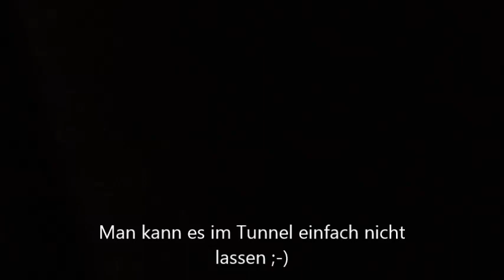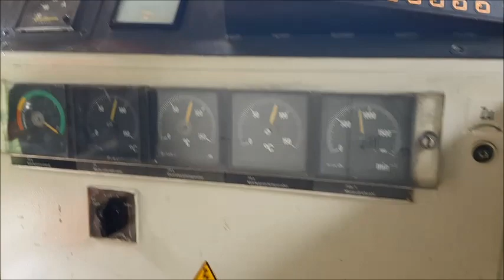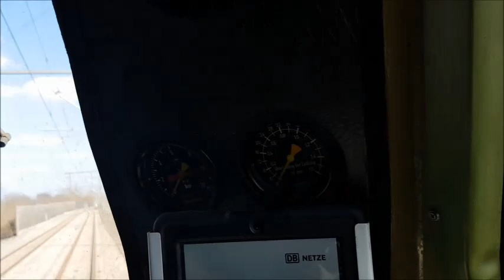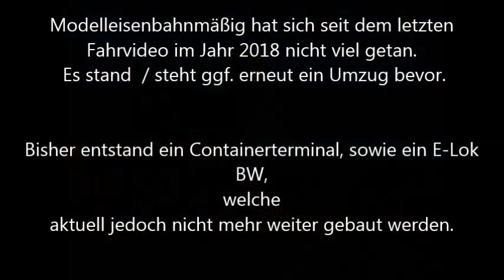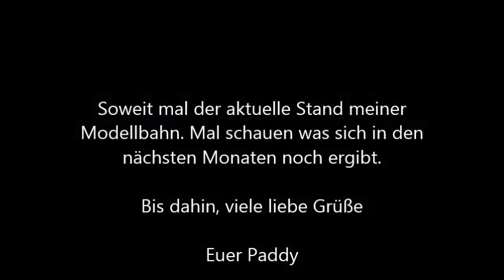Kleine Compilation aus der Sicht eines Lokführers Teil 2. Unterwegs mit der Br 218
Mal wieder ein Video mit kleinen Ausschnitten meines Alltages als Lokführer. Im Video sind  218 256 und 218 399 die "Hauptdarsteller". Im Anschluss befindet sich noch ein kleiner Ausschnitt meiner aktuell nicht mehr im Bau befindlichen Modelleisenbahn.

Da wahrscheinlich erneut ein Umzug bevorsteht  aus privaten Gründen, wird das Projekt Neubau der Modellbahn erstmal auf Eis gelegt, bis eine Endgültige Entscheidung feststeht und neue Räumlichkeiten gefunden wurden.

Nach dem Umzug in eine neue Wohnung, wird der Bau einer neuen Modellbahn dann hoffentlich neu und zügig starten. Entsprechend wird es dann in wieder kürzeren Abständen neue Videos geben.

Seit dem letzten "Bau meiner Modellbahn" Video , wurde in der Zwischenzeit  mein fast kompletter Fuhrpark an Märklin Loks gegen andere Hersteller ersetzt. So finden sich nun vermehrt Piko, Roco und ESU Lokomotiven in meiner Sammlung. Nur einzelne Exemplare an Märklin Loks sind aktuell noch vorhanden.

Soweit das neueste von mir.

Bis hoffentlich bald, Euer Paddy